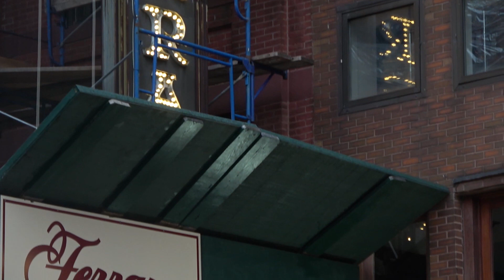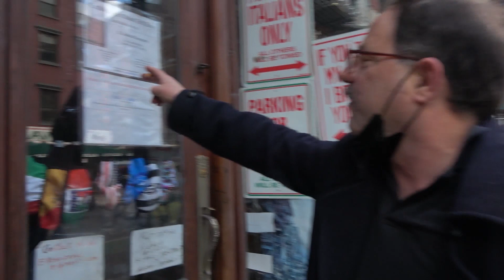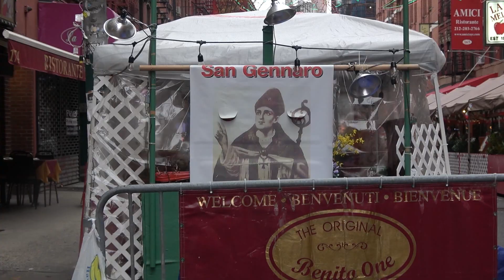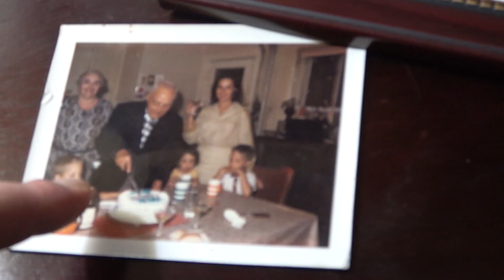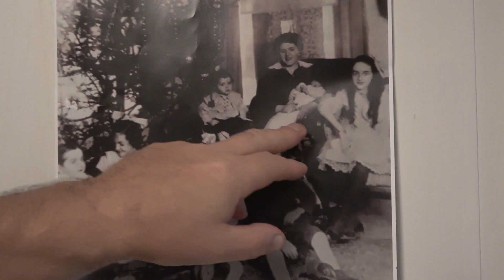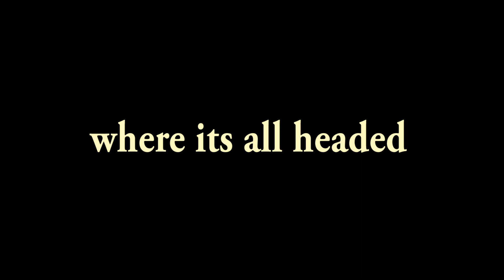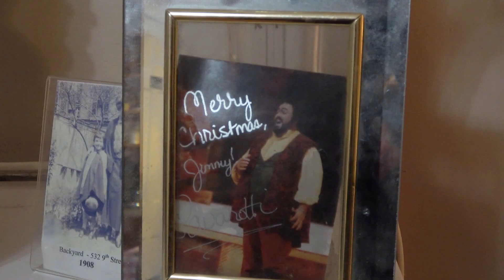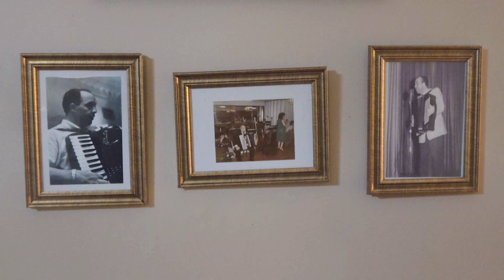Touring LIttle Italy with Jim. (voices of NY ep4)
2 new york city tourism professionals discuss the current economic struggles facing new york while searching for perspective through analysis of the hardships which faced previous generations.